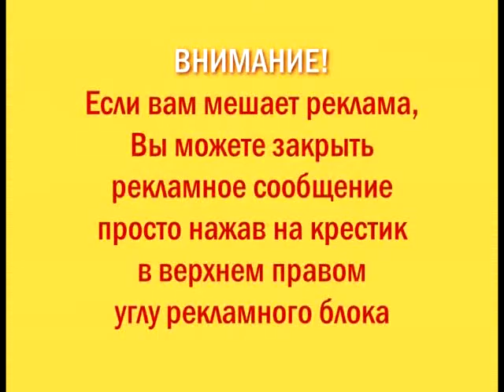Коррекция созависимости. (С.Н. Зайцев) часть 18.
Коррекция созависимости. (С.Н. Зайцев) часть 18. Лекция психиатра-нарколога С.Н. Зайцева, специалиста по зависимостям, по коррекции созависимого поведения. Как помочь алкозависимому.